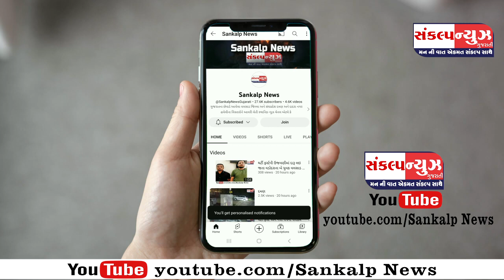આવનાર તહેવારો ને લઇ પોલીસે કાયદો-વ્યવસ્થા જળવાઈ રહે તે માટે રાત્રી કોમ્બિંગ હાથ ધર્યું...